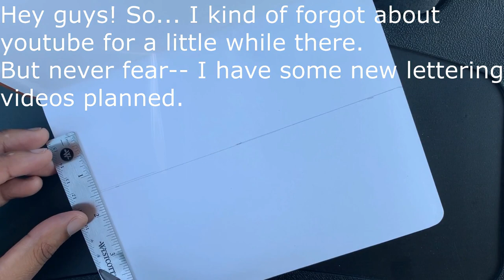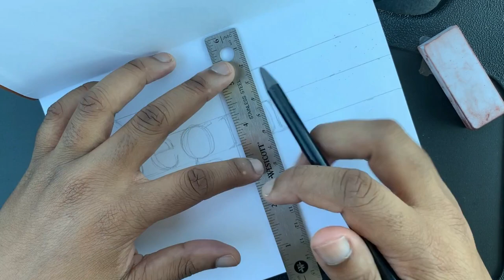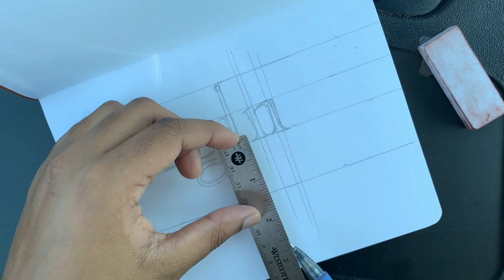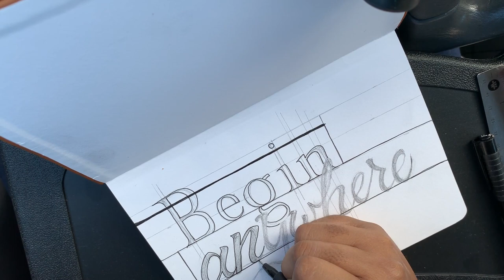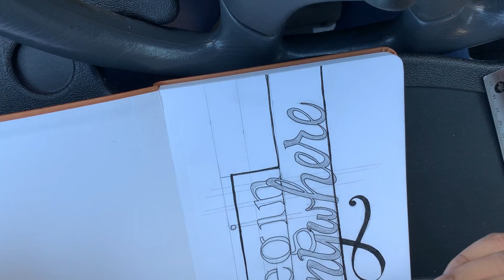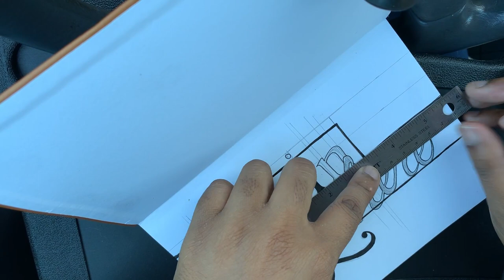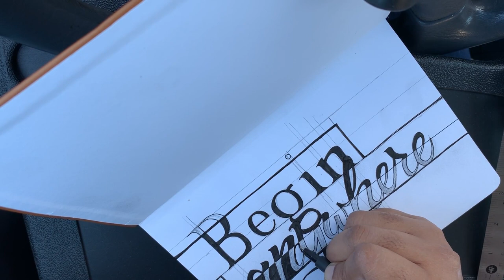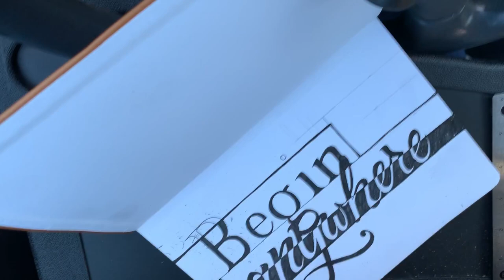Begin Anywhere~ [Speed Drawing]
New phone who diss??

Hey guys, it's been a hot minute. I've got some new videos planned, but for now, watch me letter. Wee.